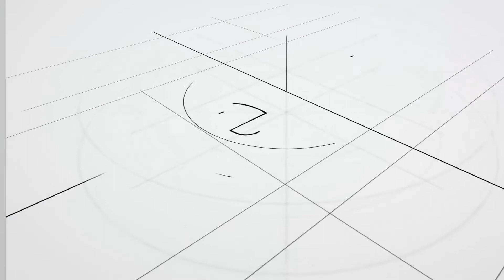Cómo potenciar la creatividad y el talento emprendedor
Bienvenidas emprendedoras WexWe! Un espacio de encuentro donde podrán encontrar consejos y herramientas para emprender su propio proyecto.

Julia Rios, nuestra especialista en personalidad emprendedora, en esta serie de videos nos ayuda a desarrollar el talento emprendedor, identificar fortalezas, trabajar la imaginación y potenciar nuestra creatividad.

Como dice Julia Rios, debemos ser sinceras con nosotras mismas y reconocer nuestro talento. Las invitamos a trabajar y seguir sumando herramientas para desarrollar ese gen emprendedor que estamos convencidas, porque llegaron hasta acá, que está dentro suyo y con ganas de comerse el mundo!

Si les gustaron los  videos nos dejan un me gusta, un comentario y las invitamos a compartir este contenido en sus redes.

 Y recuerden que  emprender te cambia la vida.  Si! Te cambia la vida que tenés por la vida que deseas

¿Querés conocer más de WexWe?

¡Las esperamos!